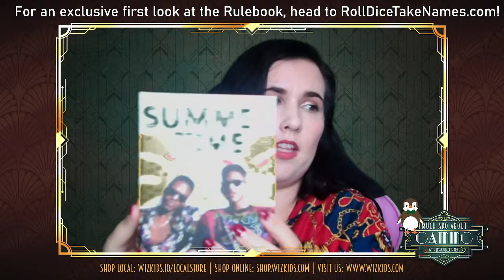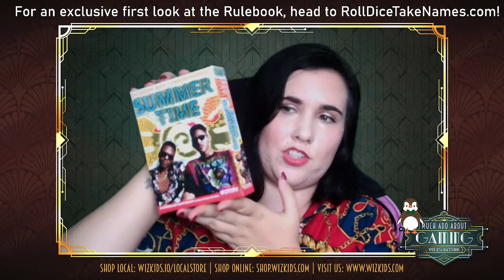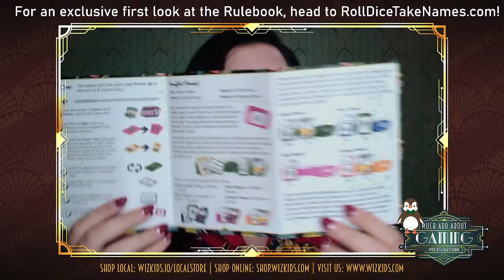Much Ado About Gaming: DJ JAZZY JEFF AND THE FRESH PRINCE: SUMMERTIME Unboxing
This week, unwind with Jessa and learn all about DJ Jazzy Jeff and the Fresh Prince: Summertime, a new game where you'll cruise, groove, and vibe to prove you're the coolest in the crew! Get an exclusive first look at the game with this exciting unboxing!

Join Jessa Blackthorne every Tuesday at Noon EST for Much Ado about Gaming, where you'll learn the latest WizKids Board Game news as well as get exclusive early previews of upcoming games or learn about great WizKids games you might have missed!

Get a chance to interact and ask questions in the chat! All you need to do is type in QUESTION: and follow up with your query.

**Many stores are working with safe social distancing options whether it's curbside pick up or shipping directly to your home. Contact them for more info!**